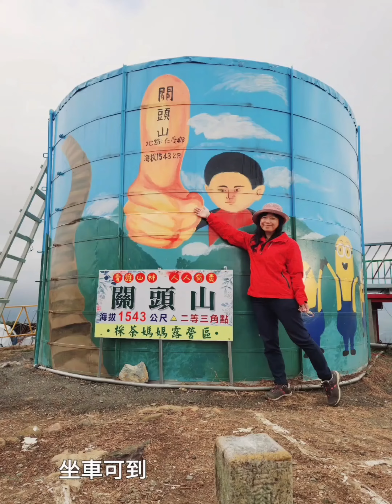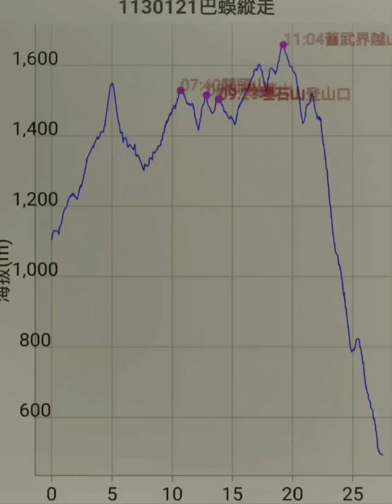❤️南投 巴蜈縱走～113.01.21林春美拍製於南投霧社到埔里（巴蘭山➡️高峰山➡️關頭山➡️對萬山➡️埋石山➡️舊武界越山➡️板仔寮山➡️蜈蚣崙山主峰➡️蜈蚣崙）